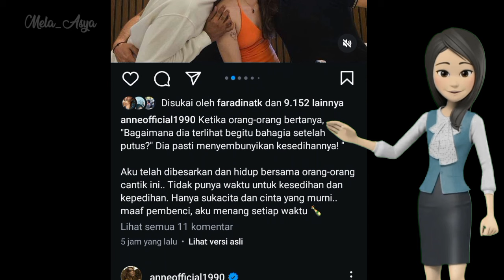ARYA SALOKA DI MINTA BAWA IBRAHIM.? | PUTRI ANNE CURHAT ALASAN DIRINYA BAHAGIA SETELAH PUTUS C!NTA.?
Ibrahim punya Ayah Baru..??